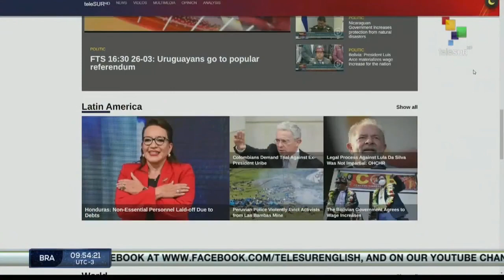FTS 8:30 29-04: Cuban anti-Covid-19 vaccine to be produced in Italy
29/04/2022
FTS 8.30
*Rally for anniversary of social unrest
*Govt. urges inquiry on armed attacks